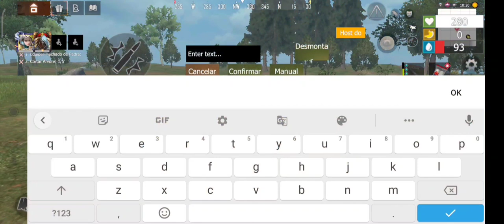ALFA CONTRA 10 000 HOMEMS GORDOS O CEMITERIO DE COXINHA KKK LAST ISLAND OF SURVIVAL LAST DAY RULES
ALFA CONTRA 10 000 HOMEMS GORDOS O CEMITERIO DE COXINHA KKK LAST ISLAND OF SURVIVAL